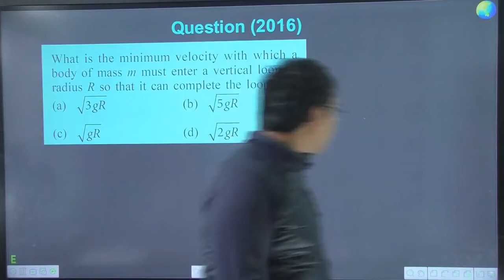What is the minimum velocity with which a body of mass m must